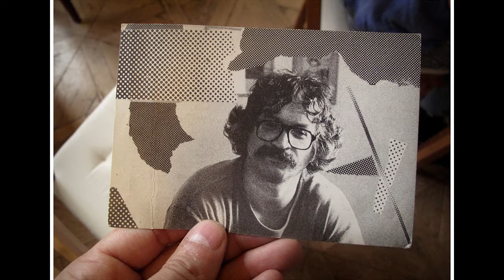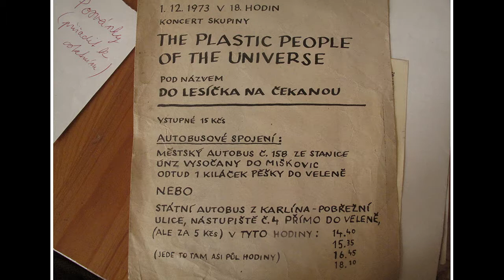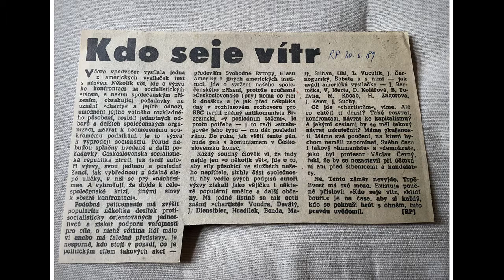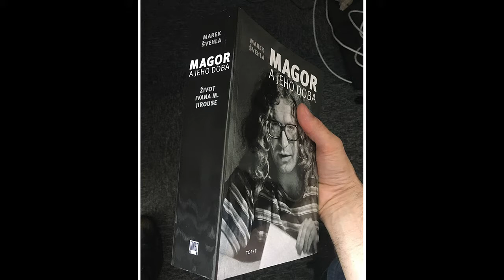Marek Švehla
V roce 1998 v ostře sledované anketě Lidových novin o Knihu roku zvítězila Magorova Summa. Neklidnou osobnost Ivana Martina Jirouse připomene novinář M. Š., který je autorem obsáhlé, nakladatelstvím Torst právě vydané knihy Magor a jeho doba.